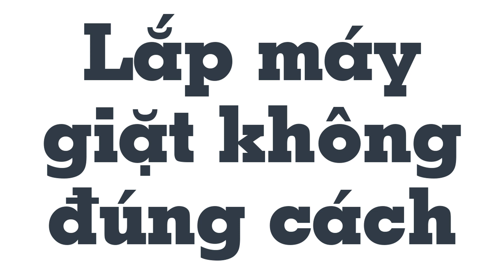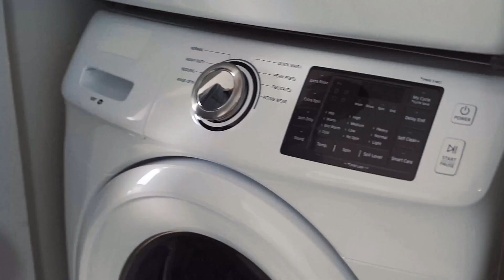Vì sao máy giặt bị trào bọt và cách khắc phục máy giặt trào bọt - Mẹo Vặt Cuộc Sống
Máy giặt trào bọt khi sử dụng có thể do nhiều nguyên nhân khác nhau mà bạn chưa biết đến. Cùng mẹo vặt cuộc sống xem ngay những nguyên nhân và cách khắc phục khi máy giặt trào bọt ngay sau đây nhé